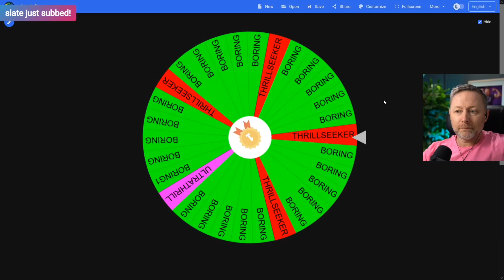Don't tell Limmy The Queen has gone